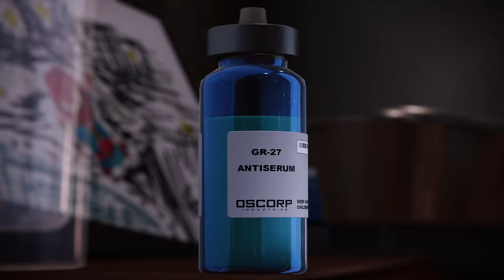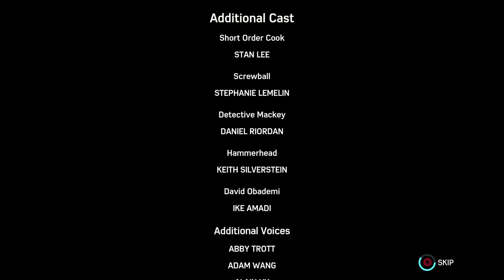CRAZYFANGIRL PLAYS MARVEL'S SPIDER-MAN REMASTERED PS5 | FINALE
JOIN ME THIS FRIDAY ON TWITCH TO BEGIN THE STORY OF SpidermanMilesMorales!